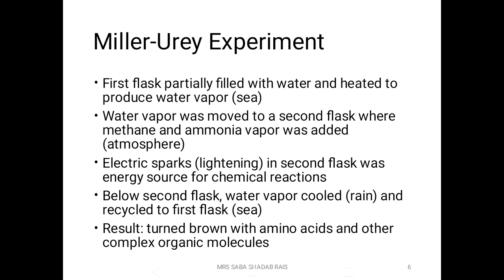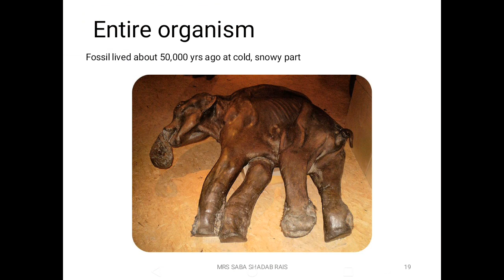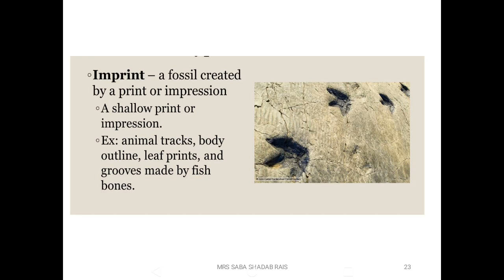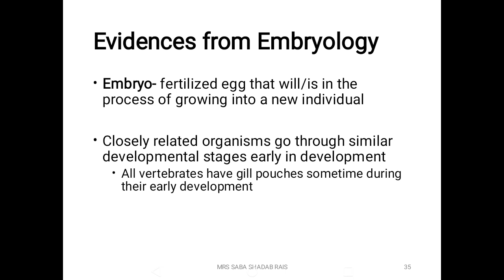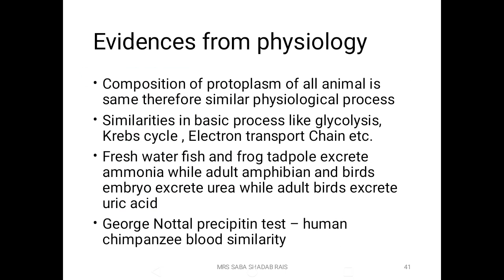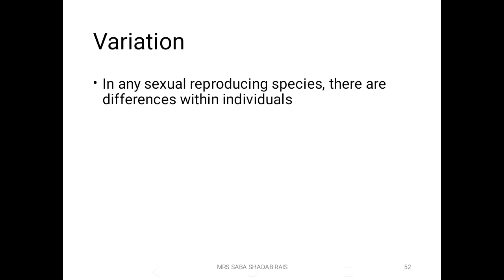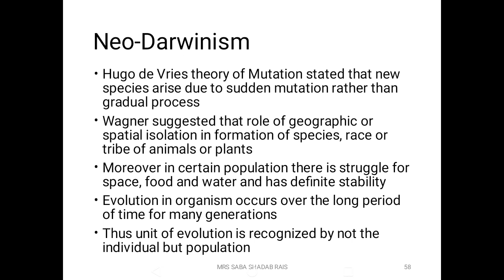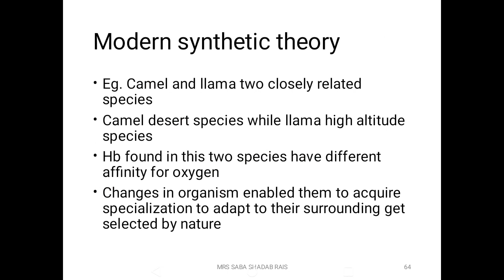Origin and Evolution of Life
A PowerPoint presentation of whole unit
I had made videos on all topics in this unit in Which I had covered Following points.
Introduction
 Origin of the Universe
 Chemical evolution - Miller-Urey experiment, Haldane and Oparin theory
 Origin of life
 Origin of eukaryotic cell
Evidences in favour of organic evolution
 Evidences from geographical distribution, palaeontology, anatomy,
embryology, physiology and genetics
Theories of organic evolution
 Theory of Lamarck
 Theory of Darwin and Neo- Darwinism
 Mutation Theory
 Modern synthetic theory
 Weismann‘s Germplasm theory.